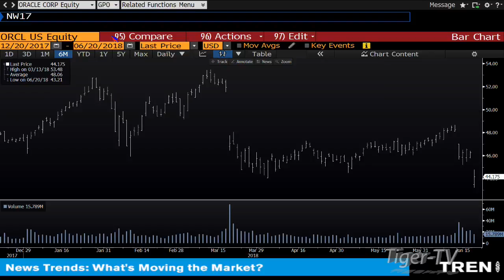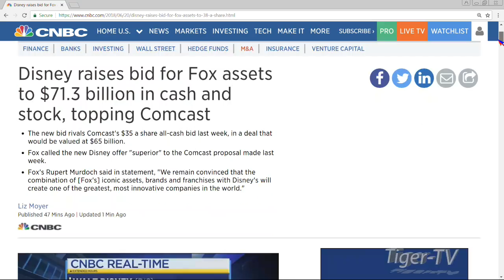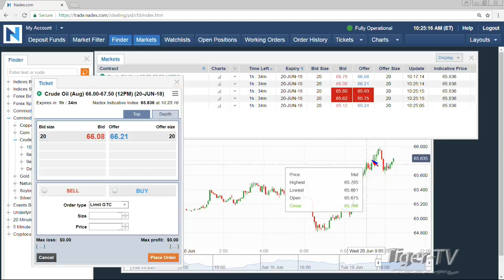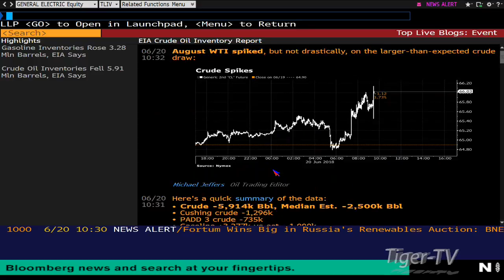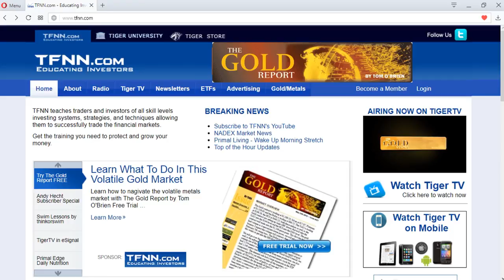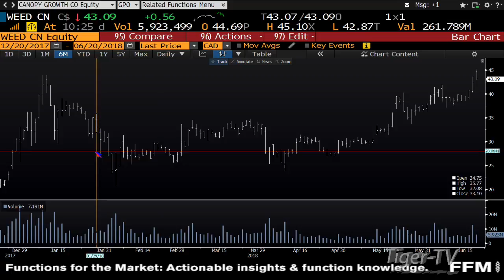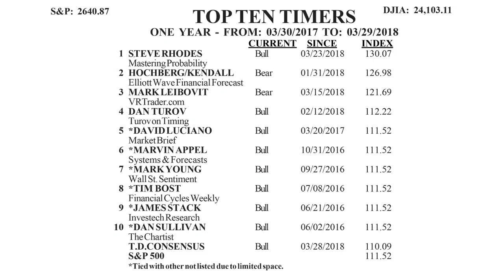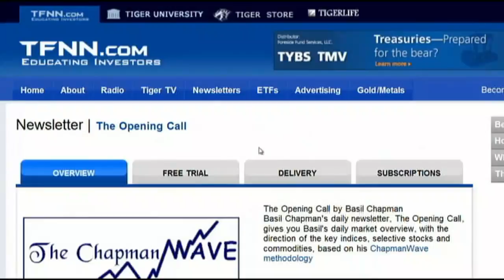June 20th Bull-Bear Binary Option Hour on TFNN by Nadex - 2018